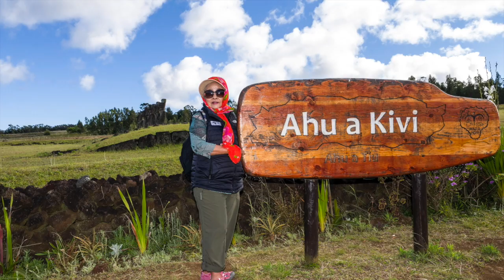Ahu a Kivi, Rapa Nui, Easter Island, Chile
Ahu Akivi is a particular sacred place in Rapa Nui in the Valparaíso Region of Chile, looking out towards the Pacific Ocean. The site has seven moai, all of equal shape and size, and is also known as a celestial observatory that was set up around the 16th century.

What makes Ahu Akivi different from other moai sites on the island is that it is not on the coast and the moai are looking towards the ocean (whereas all other moai look inland). And just like other ahu, this ceremonial center is orientated astronomically since the moai look straight to the sunset during the Spring and Autumn equinox.

According to oral tradition, the 7 moai of Ahu Akivi represent the young explorers sent to explore the island before the arrival of the colonizers led by founder Hotu Matu’a and they are looking to their original home island.